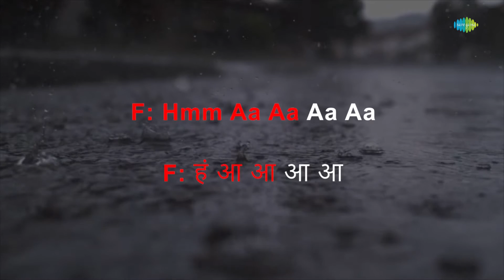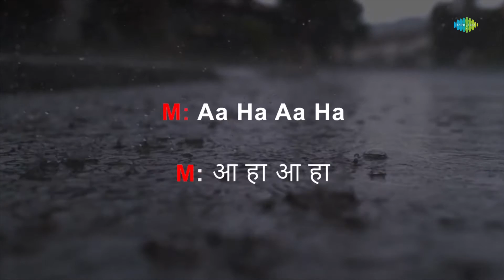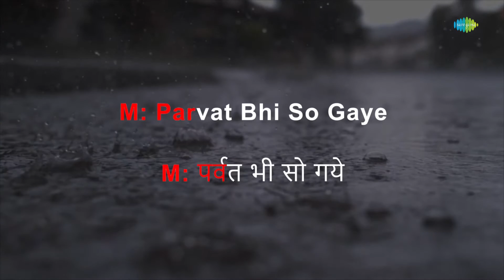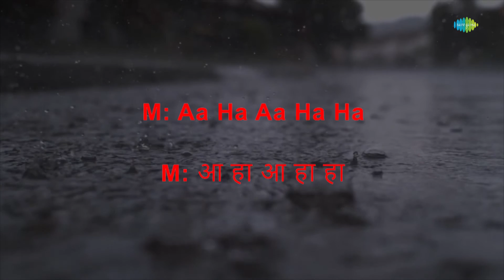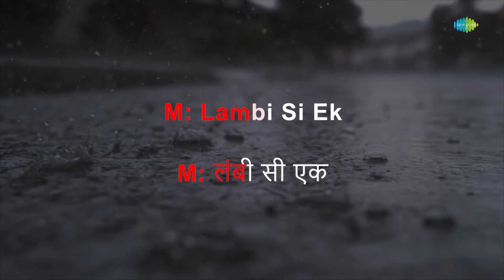Thandi Hawa Yeh Chandni Suhani - Karaoke | Chetan Rao | Kishore Kumar | Majrooh Sultanpuri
Sing to this karaoke song "Thandi Hawa Yeh Chandni Suhani " with lyrics by Majrooh Sultanpuri

Credits:
Song: Thandi Hawa Yeh Chandni Suhani
Artist: Chetan Rao
Music Director: Kishore Kumar, Chetan Rao
Lyricist: Majrooh Sultanpuri